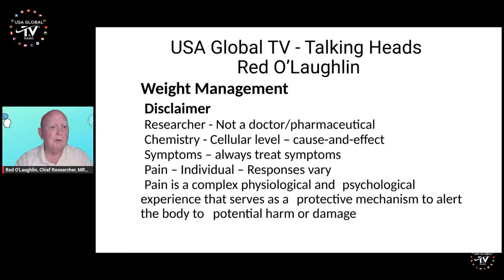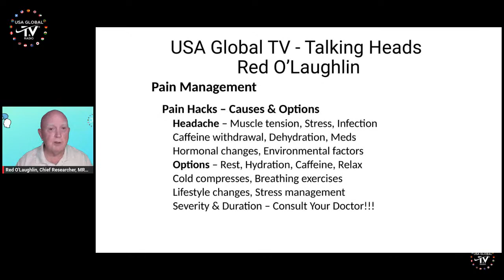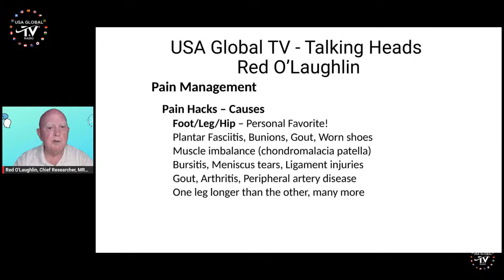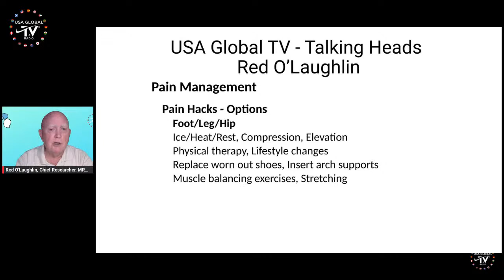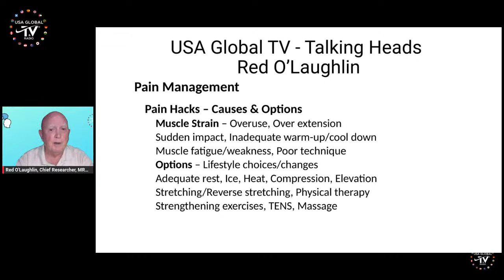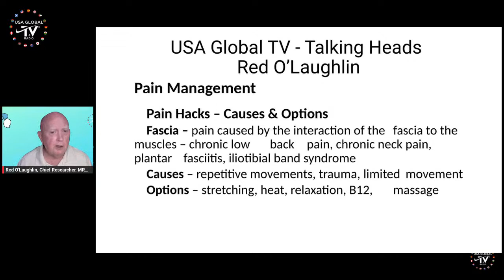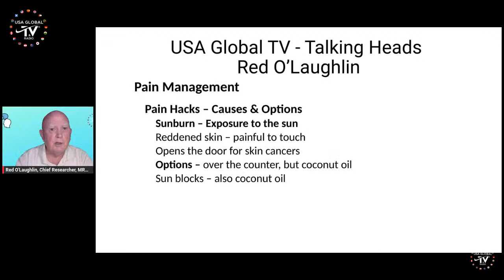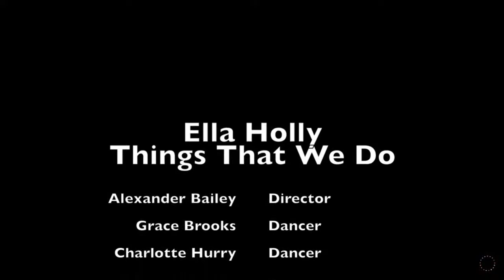PAIN MANAGEMENT & OPTIONS PART 5 -WITH LONGEVITY EXPERT RED O'LAUGHLIN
PAIN MANAGEMENT & OPTIONS PART 5
-WITH LONGEVITY EXPERT RED O'LAUGHLIN

PRESENTS
TALKING HEADS
EPISODE RO-76
EPI - 05
09.14.23
STARRING RED O'LAUGHLIN

ABOUT RED
Red O’Laughlin is an international public speaker, published author,
book coach, and independent publisher. He has five academic degrees and seven professional certifications. In addition, he is the author of five books on various aspects of health and wellness. Red regularly researches the chemical processes in the human body at the cellular level. He looks for cause and effect relationships. He is regarded as an authority in longevity.

He is a veteran of Vietnam and Bosnian wars and retired as a Navy Captain. He flew for 16 years as a Naval Flight Officer in antisubmarine aircraft. During his 31+ years of service, he traveled to over 60 countries. His books, 'Longevity Secrets for Healthy Aging' and 'No Matter What You Can Do It; are highly prized. 'The Joy of Ageless Health' became a  ‘2019 Amazon Best Seller'.

 / usaglobaltv